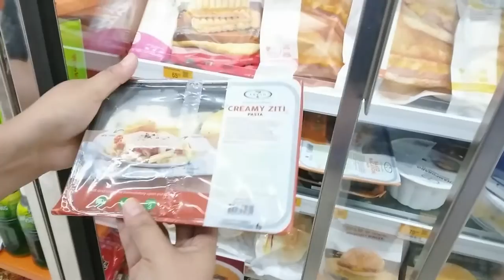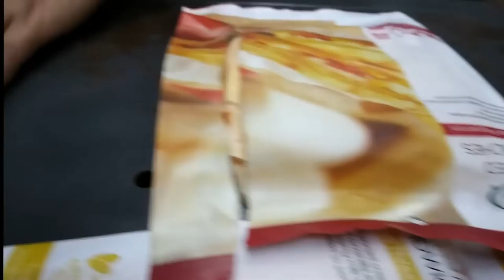Unusual Dinner Plan - Dimple she Want dinner at 7 Eleven at 7 PM nasio 🇵🇭❤️🇮🇹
insta360 x4 insta360 insta360 x3 @insta360 Unusual Dinner Plan - Dimple she Want dinner at 7 Eleven at 7 PM

Dimple she want go eat dinner in 7/11

1)This video has no negative impact.